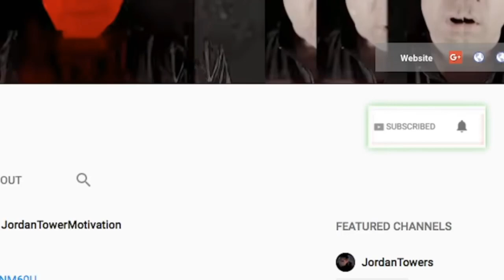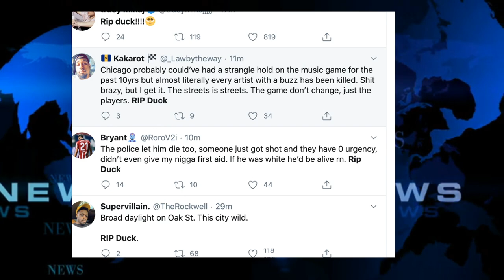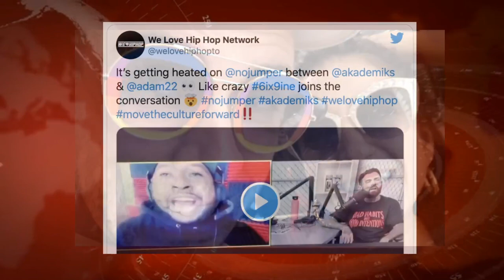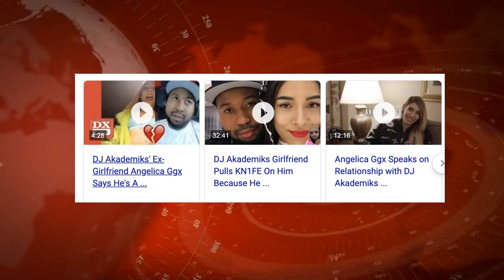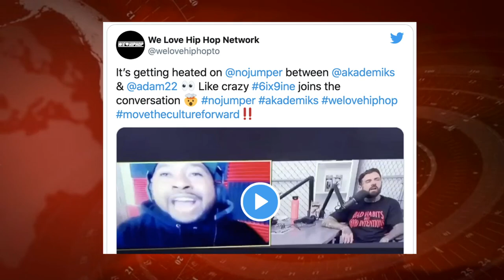Akademiks Disrespects Adam22 over Him Not Having His Back? FBG Duck Update, Vybz Kartel Back Drake